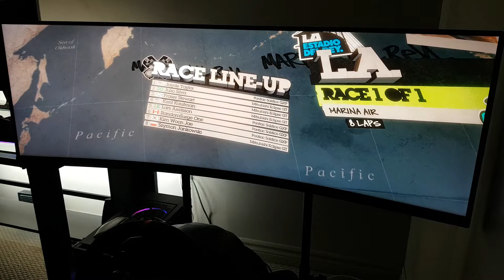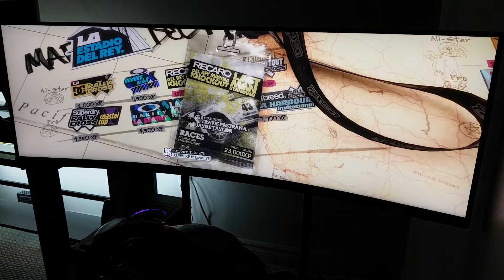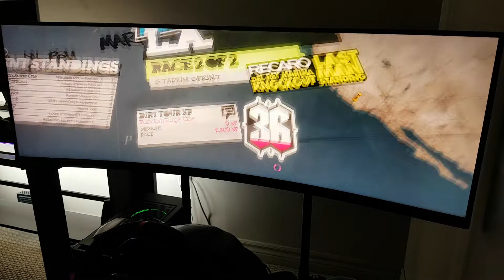DiRT 2 - Endurance, Last man standing